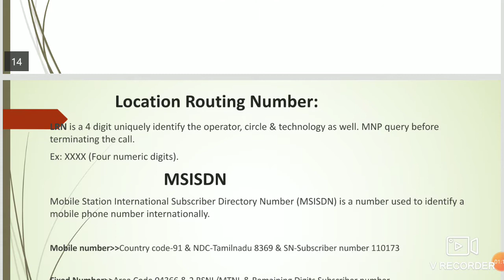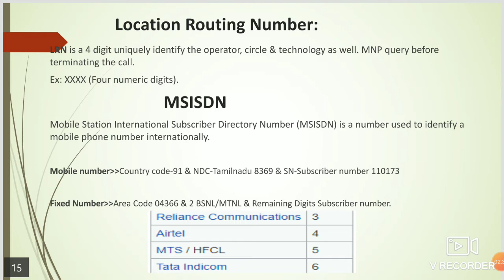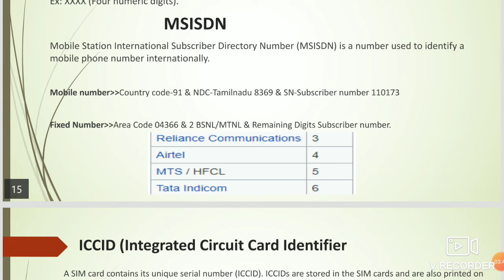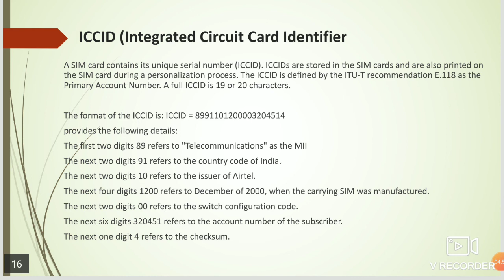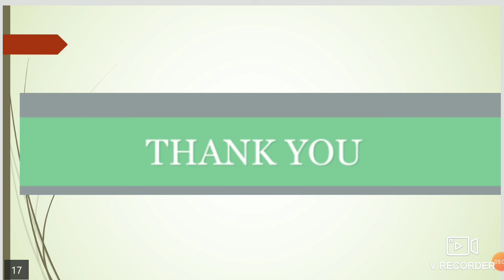IMSI, MSISDN, LRN, ICCID in Tamil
In this video, explained about IMSI#MSISDN#LRN#ICCID.
LRN-Location Routing Number.
ICCID-Integrated Circuit Card Identifier